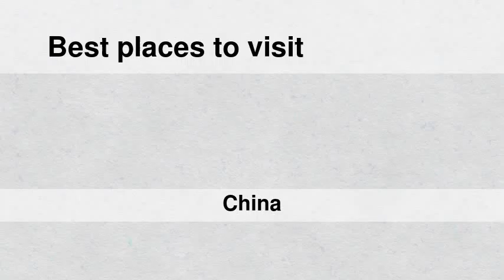Best places to visit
Best places to visit - Gucheng Chengguanzhen (China) Best places to visit - Slideshows from all over the world - City trips, nature pictures, etc.